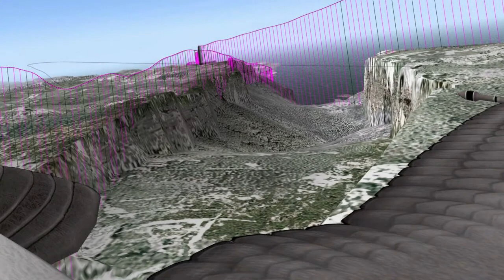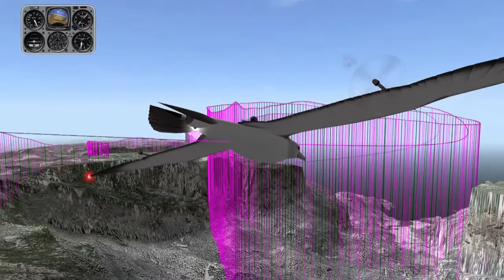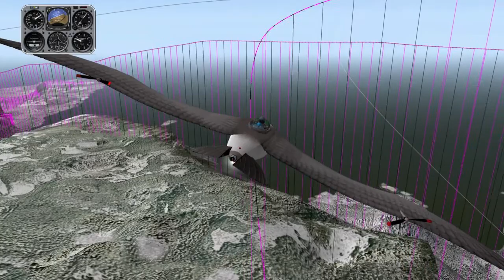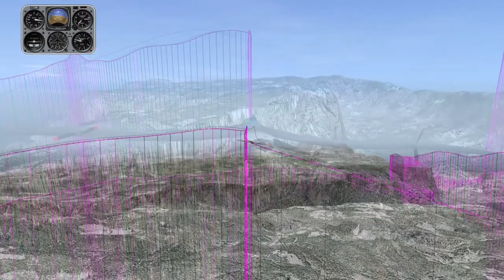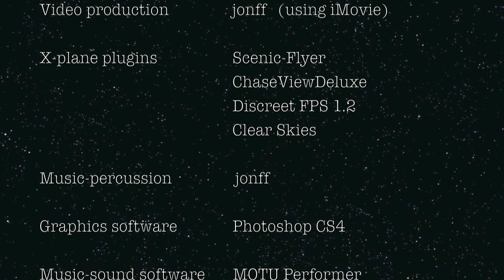X-Plane Glider SHY ALBATROSS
Video record of a demo flight made using an X-Plane powered glider. Design based on the conformation of an Australian Shy Albatross. Built entirely using PlaneMaker.